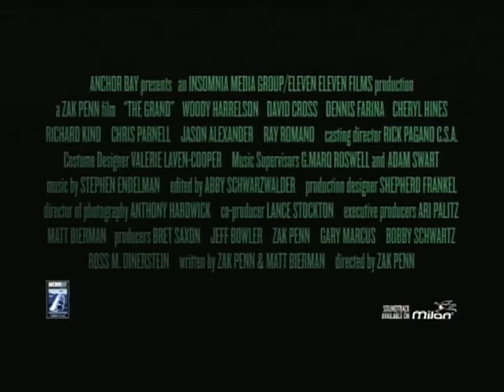The Grand - Exclusive: Cheryl Hines and Ray Romano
We recently sat down with actors, Cheryl Hines and Ray Romano to talk to them exclusively about The Grand.